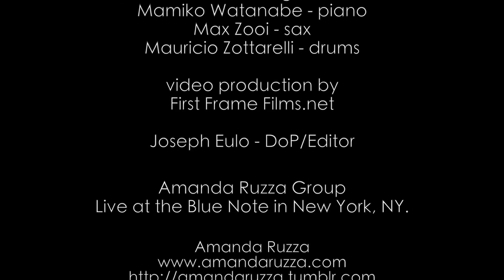Amanda Ruzza @ The Blue Note #18 Bass + Bass Clarinet Duo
Amanda Ruzza Group Live @ Blue Note, NYC

Mamiko Watanabe - piano
Alex Nolan - guitar
Max Zooi - sax

Film Production by Joseph Eulo and First Frame Films.